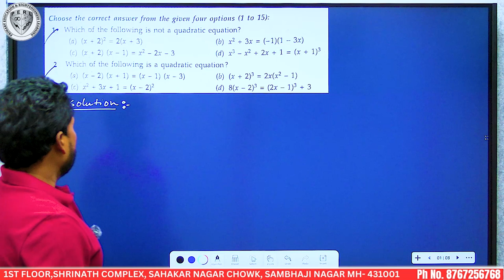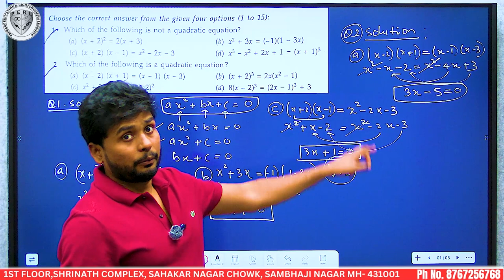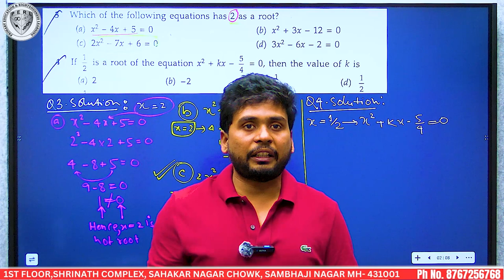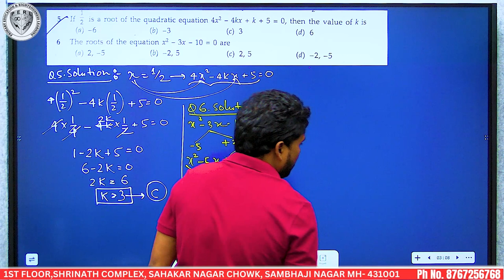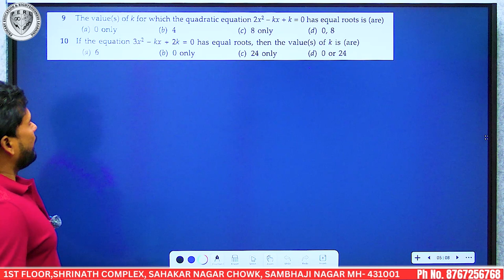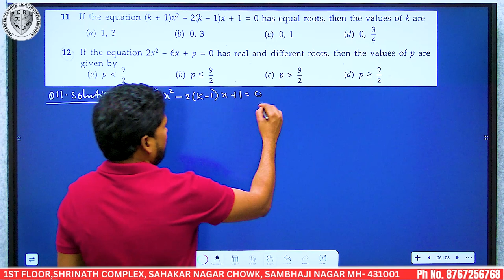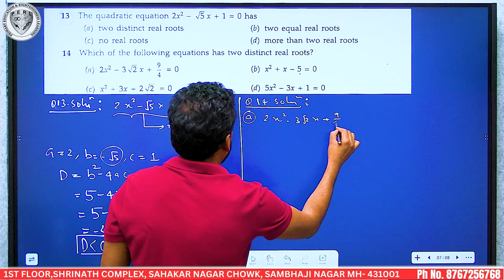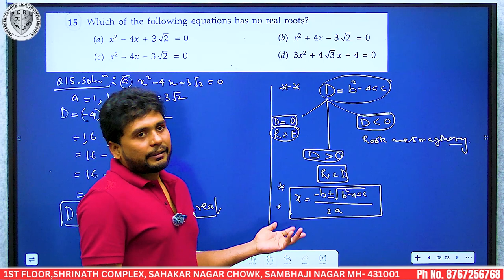Class 10th Quadratic Equations | ICSE + CBSE | Amit Singh Sir (Director) | Perl Education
Welcome to our educational channel focused on making math simple and fun for 10th graders studying under CBSE and ICSE boards! In this video, we dive into the fascinating world of Quadratic Equations.✨

🔍 Our step-by-step explanation will make sure you grasp the concept effortlessly, and we're here to guide you through every bit of it. From understanding the theorem's origins to applying it in real-world scenarios, we've got you covered.

💡 Looking for examples? We've included a bunch of easy-to-follow examples that will solidify your understanding of the theorem. Say goodbye to confusing math jargon!

Video and Thumbnail edited by: - Manoj Khobragade